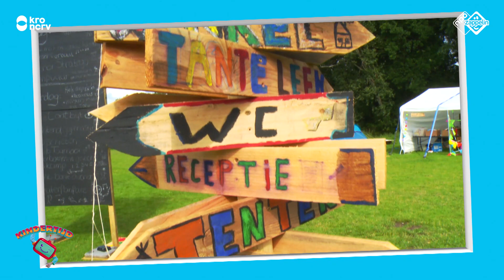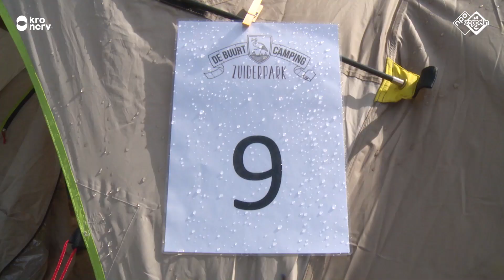🥳 🙌 Hoera vakantie - Imran (Kindertijd KRO-NCRV)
Hoera het is vakantie! Heb jij al plannen? Ga je weg of blijf je lekker thuis? In deze serie nemen kinderen jou mee tijdens hun vakantie. We gaan op shetlanderkamp, zeilen, logeren in een raket, kamperen in de stad en naar een theaterfestival! Laat ons weten als je nog wat leuks gaat doen in de komende vakanties of weekenden!